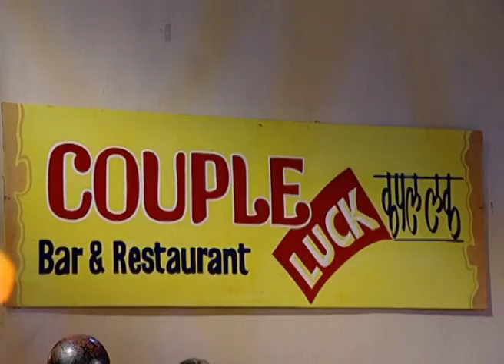Constable Kamana Kamtekar | Zee Marathi Drama TV Show | Full EP - 5 | Nirmiti Sawant, Paddy Kamble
Show Name : Constable Kamana Kamtekar
Producer/Star Cast : Manava Naik Chaitanya Chandratre,Prashant Choudappa,Nirmiti Sawant

Constable Kamna Kamtekar is a story about Kamna whose father, a constable, is murdered by a currupt minister. With the prime objective to serve the society and to find the truth behind her father's death, Kamna faces all challenges only to become a constable herself